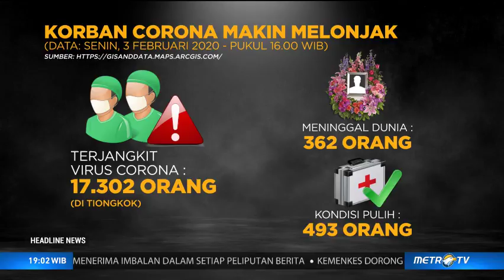Dijadikan Lokasi Observasi, Jokowi Minta Warga Natuna Berbesar Hati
Presiden Joko Widodo meminta warga Natuna berbesar hati ketika daerah mereka dijadikan lokasi karantina 238 WNI yang dievakuasi dari Wuhan, Tiongkok, terkait virus corona. Presiden menyatakan walau bagaimanapun ke-238 WNI itu merupakan saudara se-Tanah Air yang harus dibantu.